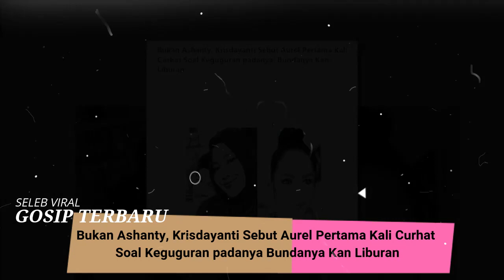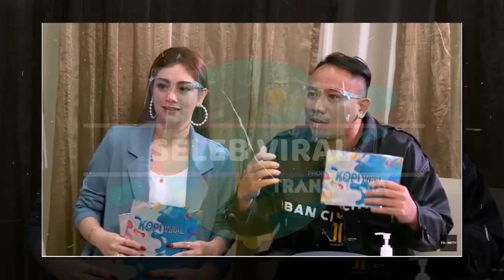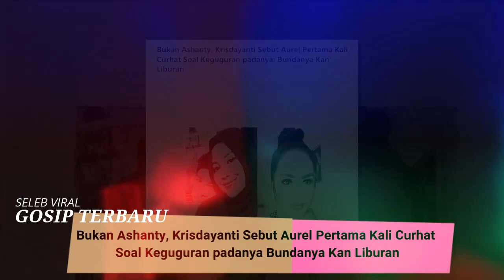Bukan Ashanty ? Krisdayanti Sebut Aurel Hermansyah Pertama Kali Curhat Soal Keguguran padanya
SELEB VIRAL

Sebagai ibu kandung Aurel Hermansyah, Krisdayanti mengaku hubungannya semakin baik usai sang buah hati menikah.

Pasalnya, Atta Halilintar sering mendorong Aurel curhat kepada Krisdayanti, bukan hanya Ashanty.

Oleh karena itu, Krisdayanti mengaku bahwa dirinya orang pertama yang tahu Aurel keguguran, bukan Ashanty.